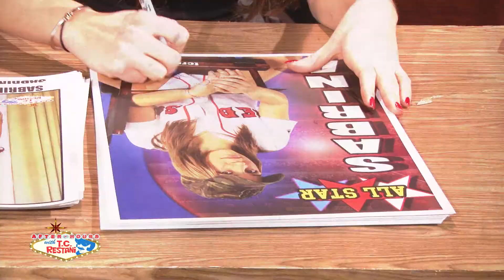After Hours with TC Restani: SBJ NYC Contest Update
You have until March 17th to enter the Win A Stalk With SBJ Contest.